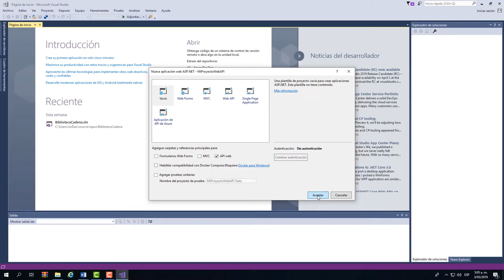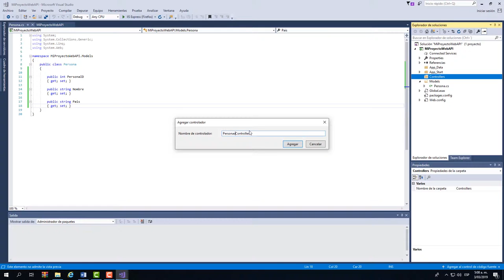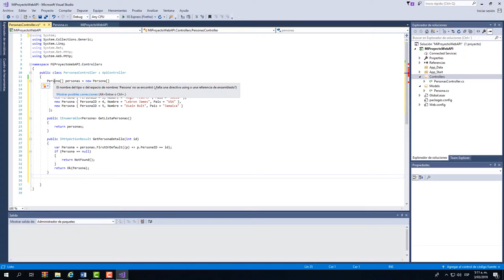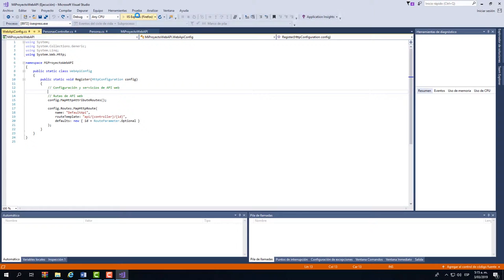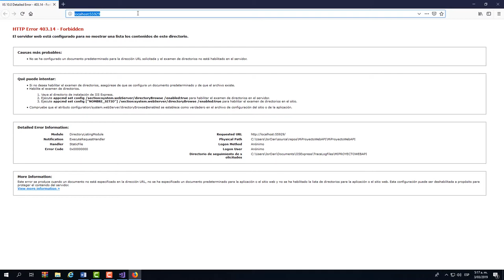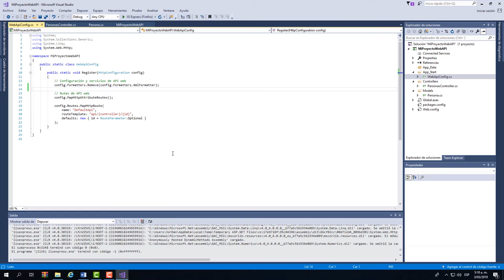Creación de una web API por medio de un .NET